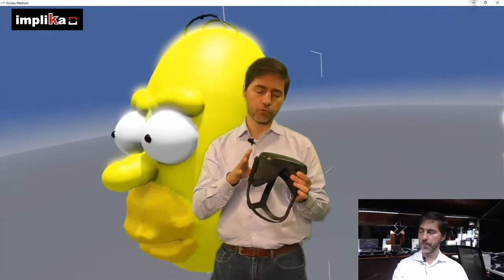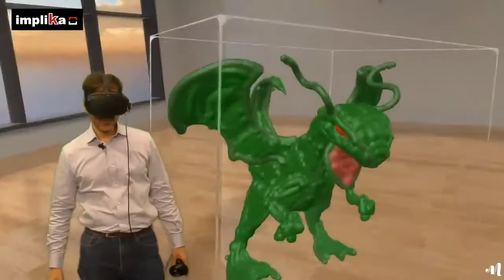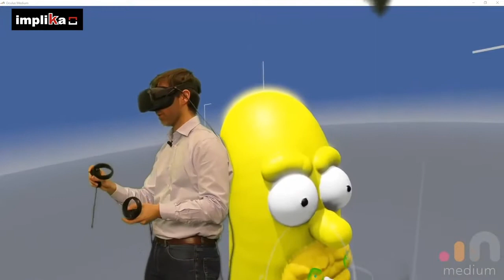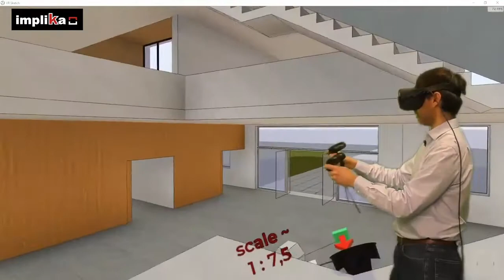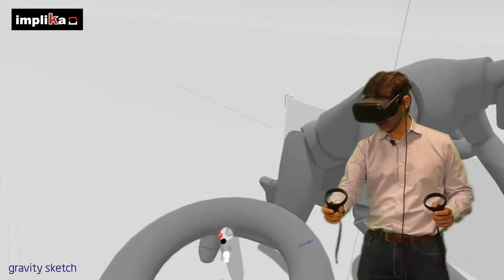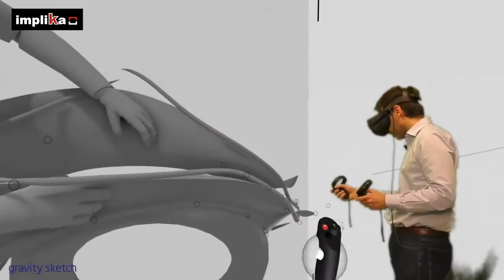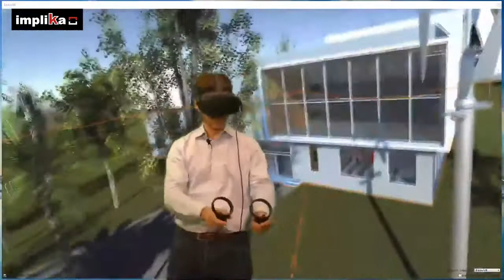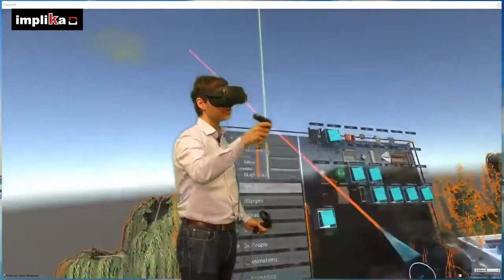👉Cómo diseñar con Programas de Realidad Virtual 🖥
➡️¿Quieres aprender más sobre la Animación 3D y el diseño de personajes?
😉¡Entonces este es tu futuro!